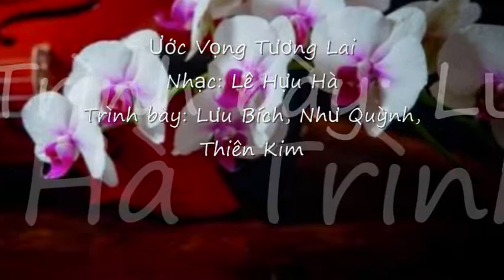Hương Xưa Mừng Tân Niên Tại Quy Nhơn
Ước Vọng Tương Lai
Nhạc: Lê Hựu Hà
Trình bày: Lưu Bích, Như Quỳnh, Thiên Kim